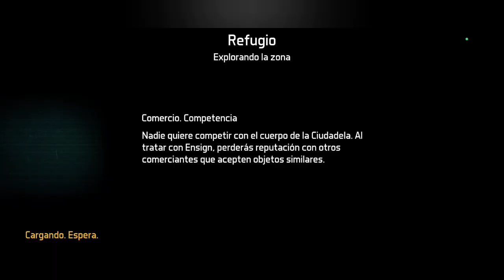DAWN OF ZOMBIES survival D.O.Z NUEVA ACTUALIZACIÓN PASE DE TEMPORADA 3 Y CEMENTERIO OLVIDADO RESUMEN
-PERFIL DE FACEBOOK ¡AGREGAME COMO AMIGO!👏

😻Si valoras, te gusta y te entretiene  mi contenido, puedes apoyarme con una donación 👇 ¡GRACIAS! 😹

😎👇Mas videos de D.O.Z/Lista de reproduccion.

🎶Ambientación musical a cargo de DJ FRESKYS

⚔ Descarga D.O.Z:

⚔Android

¡ Comenta !.👩‍🏫👨‍🏫

¡ Comparte !🐱🦁🐯✌

doz
dawn of zombies
d.o.z
dawn of zombies survival
doz survival
sparkxgaming
sparkk
spark
old school beat
doz multiplayer
cairek
dawn of zombies gameplay
happycairek
dawn of zombies survival multiplayer
guide
dawn of zombies survival game
mobile survival game
new mobile zombie survival game
old school beats instrumental hip hop
old school boom bap type beat
underground hip hop rap instrumental
freestyle rap beats
90s rap beat
old school rap beat
boom bap
oldschool
dark
underground
dark beat
dark type beat
90s oldschool beat
boom bap beat
mobile zombie survival game
dark underground beat
dark 90s beat
dark 90s oldschool beat
dark boom bap
dark oldschool
dark boom bap beat
juego gratis
juego gratis moviles android
juego supervivencia gratis
juego de supervivencia gratis
juego de supervivencia
dawn of zombies gameplay español
apk mode
juego de accion
juego de aventura
dawn of zombies español
westland survival
western
download westland survival
descarga westland survival
oeste survival
survival
new york
hip hop
doz york
walkthrough
tips
tricks
cloud rap
royalark
krampus
specimen
orman kafası
meme
christmas update
boss
doz bp 2
doz sp 2
doz bp
doz battle pass season 2
doz survival season 2 pass
lunar new year
triad keys
chinese event
basement
triad
carnifex
lengua de carnifex
dawn of zombies apk mod
dawn of zombies survival gameplay
facility
dawn of zombies survival after the last war gameplay
dawn of zombies survival hack
dawn of zombies survival mod apk
d.o.z survival cheats
d.o.z survival warehouse
d.o.z survival hack apk
d.o.z survival ep 1
d.o.z survival tips
medium
d.o.z survival apk mod
d.o.z survival
d.o.z survival gameplay
hard
mode
christmas boss
season points
red zone
desolated hollow
christmas challenge
points
farm
brides
serpent brides
speedrun
season 2
reading vlog
duke of sussex
duchess of sussex
meghan markle
prince harry
spare
books
Триады и Соревнования
Сезон 2 и РОЗЫГРЫШ Пропусков
doz лунный новый год
доз лунный новый год
doz survival сезон 2
доз сурвивал сезон 2
d.o.z сезон 2
doz сезон 2
доз сезон 2
СТРИМ doz
доз сурвайвал прохождение
doz survival печка тв
doz печка тв
доз печка тв
доз сурвайвал
доз
доз сурвивал
d.o.z. survival
pechka tv
xapdu
харди
печка тв
ye
tidal
jay z
wagram
universal
epic
tic-tac
vidéoclip
vidéo
clip
afro
worldmusic
musique
kompalove
haïti
kompa
specialist
imhotep
ark
update
1818
stoker
prime carnifex
forest beast
doğa
forest
orman
funny
outdoor
bushcrafting
camping
deviz mwen
devizmwen
problems
character building
pastor eddy guerrier
sermon
online church
inspiration
dawnofzombies
doz update
doz contest winner
doz mod
dark zone guide
dawn of zombie new update
doz hack
game
strategy
arkady
rpg
yakışıklı gay
komik diziler
saçma diziler
sibel can
demet akalın
zafer büyükkitar
temizkapak
deniz gökkan
denizslas